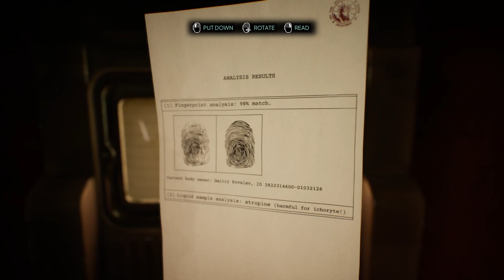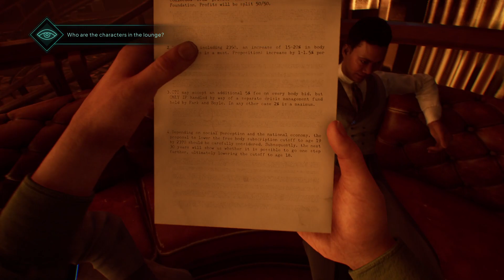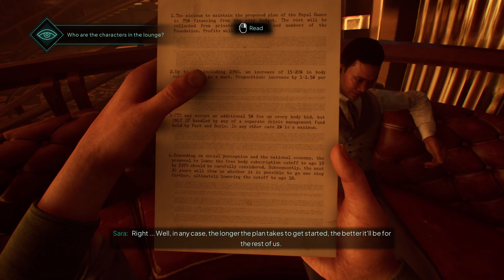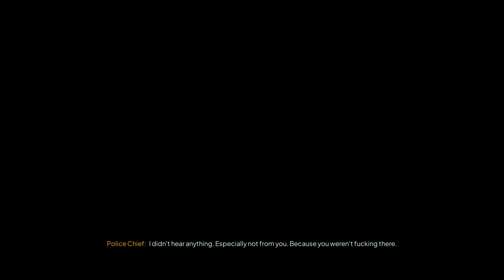NOBODY WANTS TO DIE - Part 2, enjoying city view when Hindenburg 2 came along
Still dumb, and super slow when uploading, can i figure it out or die trying.